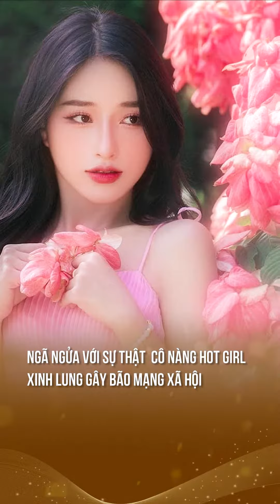Sự thật đằng sau nhan sắc gây bão MXH | Dr Hùng Thanh